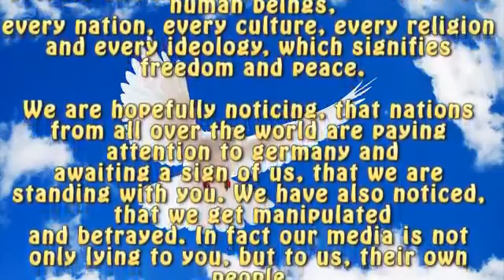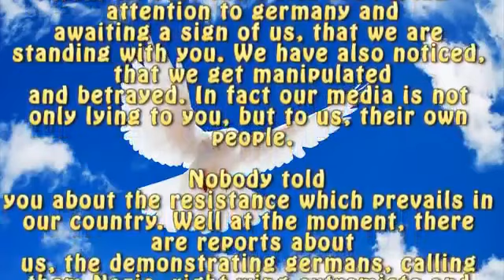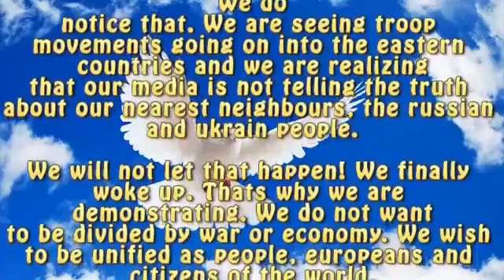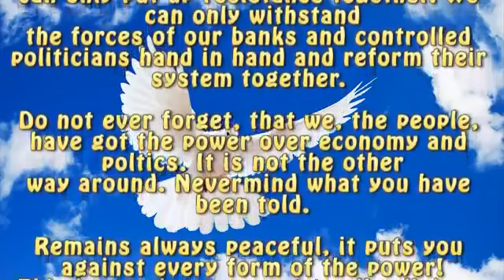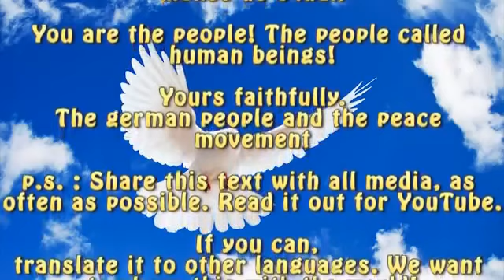proposal of peace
Hello world.
Hello citizens.
We have got an idea. An idea of peace, unity and freedom.
Because of that we demonstrate on our streets and testify our solidarity with all human beings,
every nation, every culture, every religion and every ideology, which signifies freedom and peace.
We are hopefully noticing, that nations from all over the world are paying attention to germany and
awaiting a sign of us, that we are standing with you. We have also noticed, that we get manipulated
and betrayed. In fact our media is not only lying to you, but to us, their own people. Nobody told
you about the resistance which prevails in our country. Well at the moment, there are reports about
us, the demonstrating germans, calling them Nazis, right wing extremists and anti-semits. This
fulfills us with rage and grief.
We reach out to you and offer a proposal of peace, in the sense of peace, everyone of us refers to.
We know, that you have been betrayed and exploited by your politicians and banks, too. We do
notice that. We are seeing troop movements going on into the eastern countries and we are realizing
that our media is not telling the truth about our nearest neighbours, the russian and ukrain people.
We will not let that happen! We finally woke up. Thats why we are demonstrating. We do not want
to be divided by war or economy. We wish to be unified as people, europeans and citizens of the
world.
Join us to fulfill our collective wishes for peace, unity and freedom.
We deeply urge you; Stand up and demonstrate with us. Claim the peace, which all of us deserve.
Deserved with being human beings. We can only put up resistance together. We can only withstand
the forces of our banks and controlled politicians hand in hand and reform their system together. Do
not ever forget, that we, the people, have got the power over economy and poltics. It is not the other
way around. Nevermind what you have been told.
Remains always peaceful, it puts you against every form of the power!
This invocation goes out to all religions and persuasions of this world, the agnostics and atheists,
jews and muslims, christians and buddhists and every other faith. It goes out to all states and
nations, continents and cultures.
Join us in the united belief of peace and freedom.
We will not always share the same ideas. We will have other points of view and paradigms. We will
believe in different ideas and we will be devided by morality and rights. The differences create us,
the human beings.
But we will always share and pursue the idea of peace and freedom. This wish unites us. This wish
makes us equal.
You are the people! The people called human beings!
Yours faithfully.